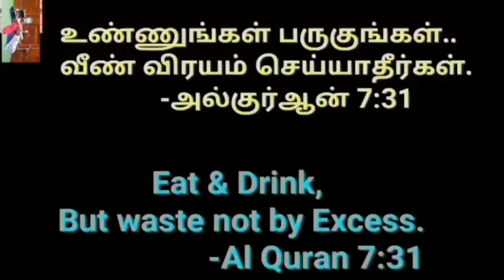One Hot BBQ Night🍗🔥🔥🔥.....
🌷Hi Friends
Welcome to Pakathu Veetu ponnu youtube channel  🌷